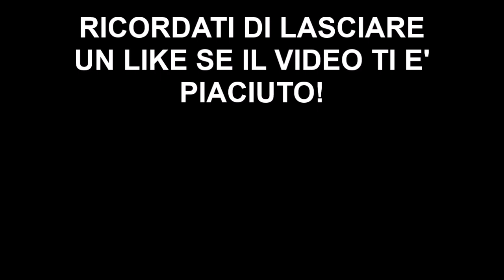Le migliori rime di Debbit in freestyle